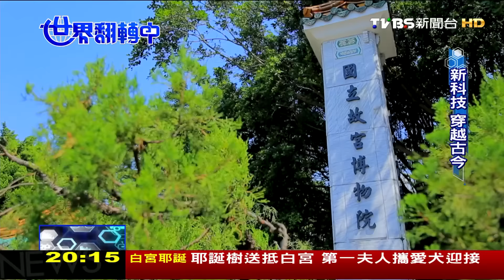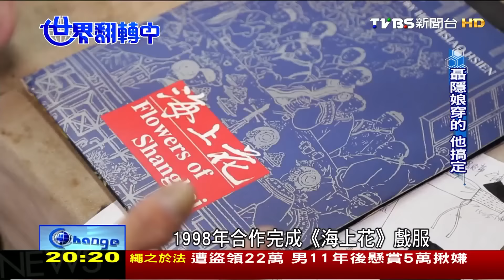20151129 世界翻轉中第22集 滑世代"穿越回清朝" 新媒體展藏驚奇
台灣文化產業靠著「頂真」的態度，拿下了兩個「全球第一」，响仁和製鼓廠製作的鼓20年音質不變；苗栗苑裡娘子編織團的藺草技藝，也和設計師合作，做出獨一無二的工藝品。新科技帶我們穿越時空，故宮新媒體展玩穿越，孔雀開屏高解析投影，讓我們帶您一起認識翻轉中的文化產業，請鎖定世界翻轉中。